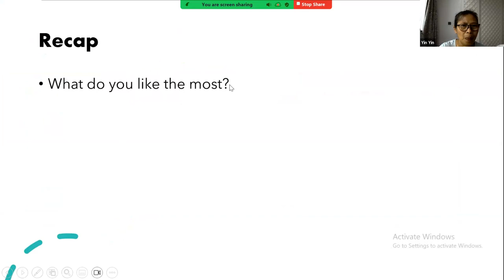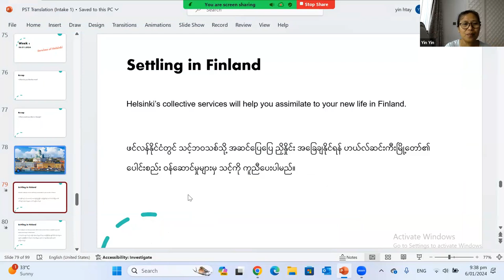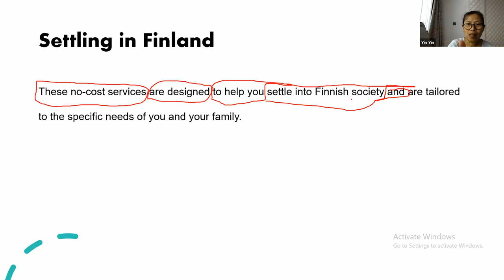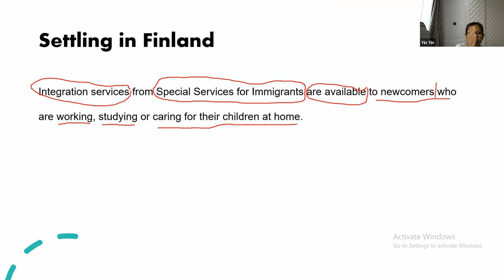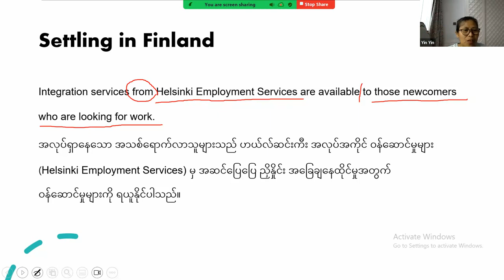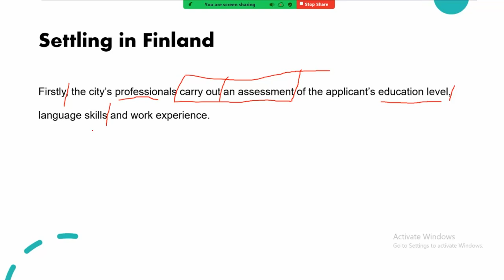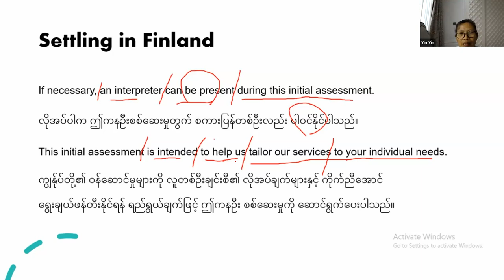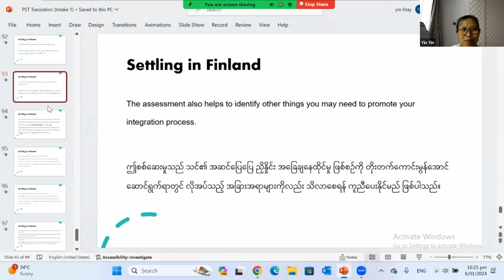PST ဘာသာပြန် Week 6, 6 Jan 2024